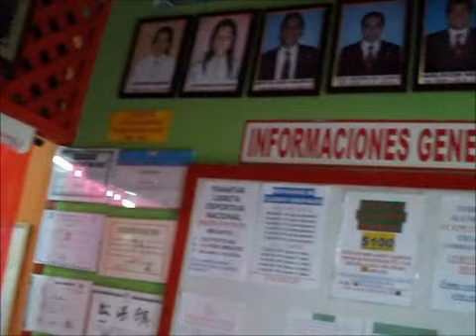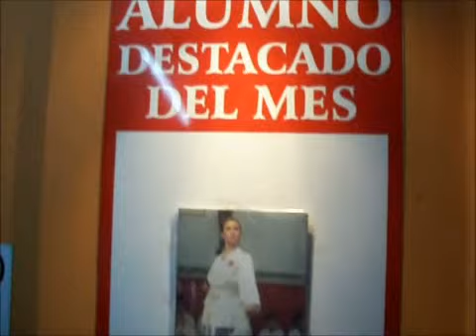Deportes Misiones: torneo de karate en el Instituto Zanshin-Kai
Combates en el Dojo del Instituto que dirije el sensei Alfredo Dehnike